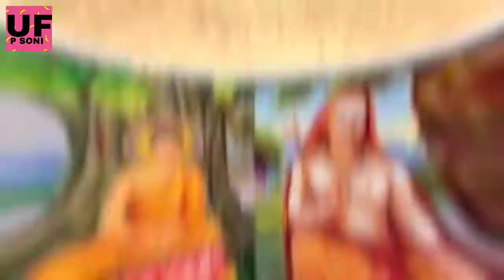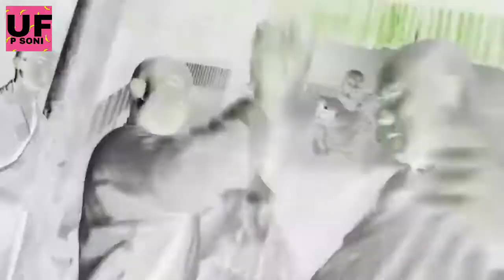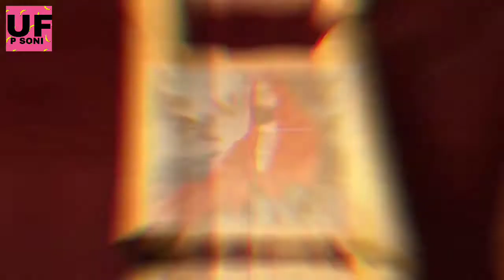इसलिए monk को कोई हरा नहीं सकता this is why no one can beat monk ! monk training ! bodybuilder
Monk power
Monk fight
Monk training
Monk vs Khali
Monk training in hindi
Monk in hindi
Monk video in hindi
monk codm
Monk vs WWE Fighter
Shaolin Monk
Shaolin kung fu
Shaolin Marcel arts
Shaolin Temple
Shaolin Monks
Shaolin Monk fight
Shaolin Monk training
Shaolin Monk vs mma fighter
Shaolin Monk vs WWE Fighter
Shaolin Monk fight real
Kung fu
Kung fu monk
Kung fu monk vs mma fighter
Kung fu monk vs WWE fighter